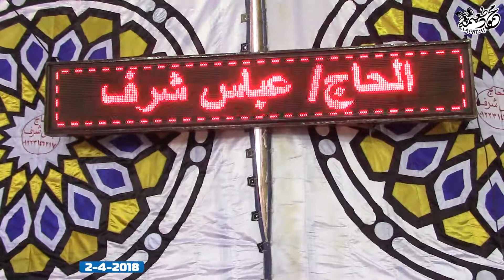الشيخ حسن عبدالعليم سليمان=العصر- عزاء الحاج صلاح عبدالشافى الحافى - شوشاى-أشمون-منوفيه 4-2-2018